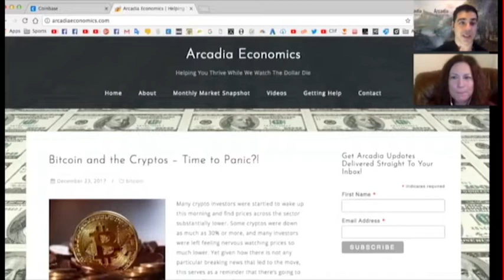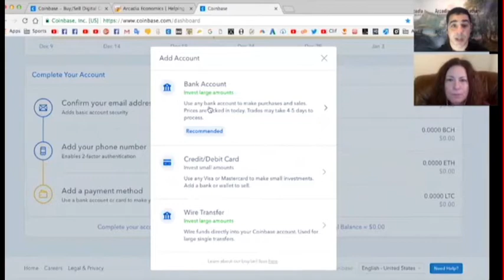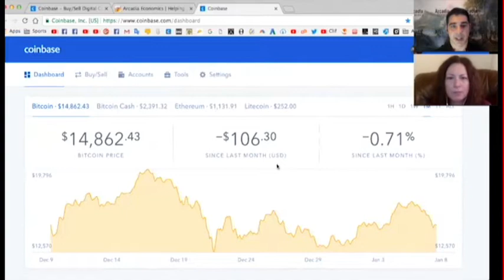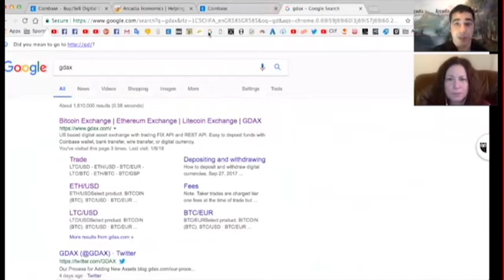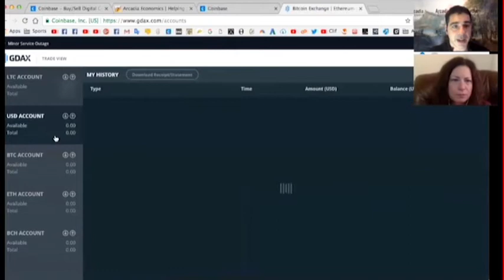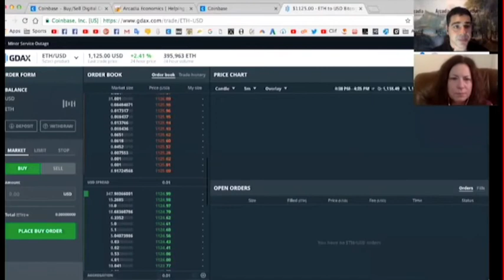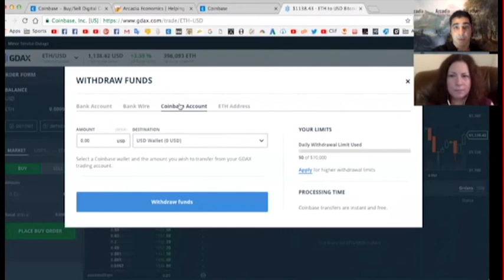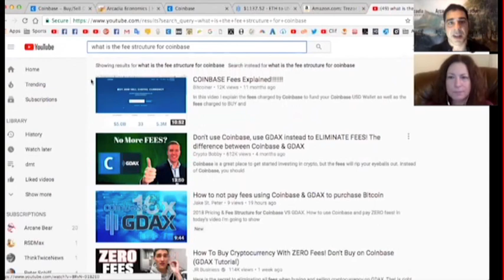How To Buy Bitcoin and LItecoin on Coinbase and GDAX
Interested in investing in cryptos like BItcoin but not sure where to start?

Then this video is exactly what you're looking for.

How to use Coinbase and GDAX to buy Bitcoin, Ethereum, LItecoin, Bitcoin Cash!